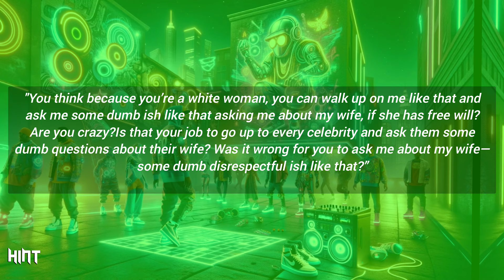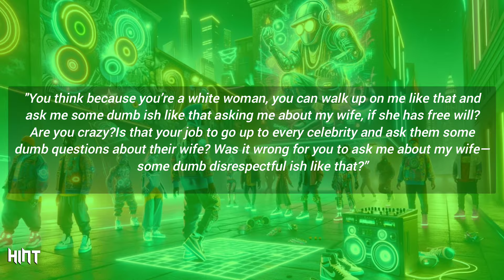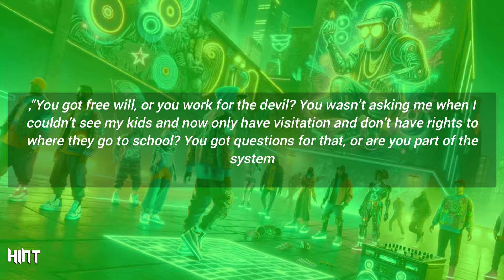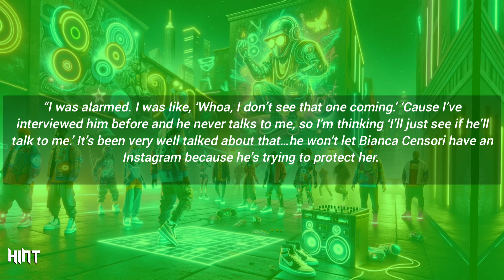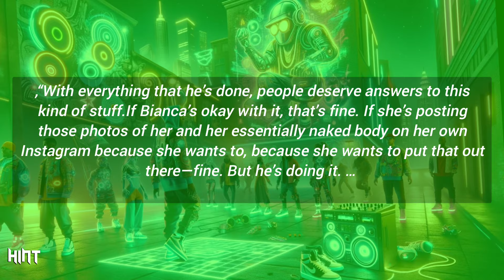Kim Ruthlessly Reacts as Kanye West Defending Bianca From a reporter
Kim Ruthlessly Reacts as Kanye West Defending Bianca From a reporter, Oh boy, buckle up folks, because we've got some juicy drama to spill! It seems like Kim Kardashian is finding herself in quite the sticky situation, and let me tell you, it's a bitter pill for her to swallow. You guessed it, the new controversy is all about  Kanye and his new flame, Bianca Censori.You see recently ,Kanye and Bianca have been bombarded with wild claims of him being a controlling and enslaving husband ever since they tied the knot and all along they've been keeping quiet about it all. Mysterious, right?But not anymore because Kanye has had enough of these outrageous accusations and he's ready to defend his lady love.

This comes after a reporter decided to push his buttons by asking an unreasonable and downright upsetting question. They had the audacity to question if Bianca had any free will! Well, Kanye wasn't having any of it. He snatched that phone right out of their hands and demanded answers. He clapped back saying,"You think because you’re a white woman, you can walk up on me like that and ask me some dumb ish like that asking me about my wife, if she has free will? Are you crazy?Is that your job to go up to every celebrity and ask them some dumb questions about their wife? Was it wrong for you to ask me about my wife—some dumb disrespectful ish like that?”